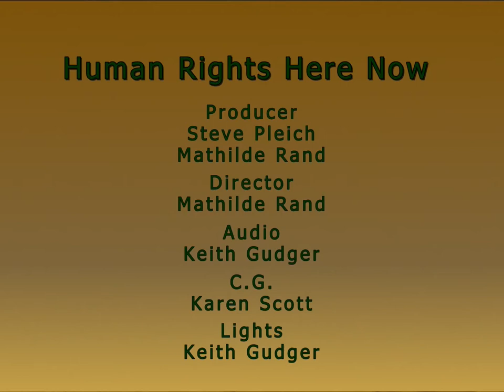Constitution Protection Zones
Learn more and sign the petition at SantaCruzCPZ.org!  Daniel Sheehan and Sara Nelson of the Romero Institute, and Steve Pliech of Human Rights Here Now discuss the need for Constitution Protection Zones, and what the proposed Santa Cruz ordinance sets forth.